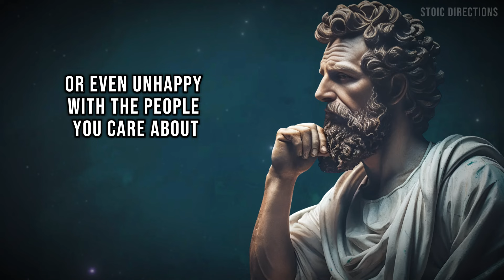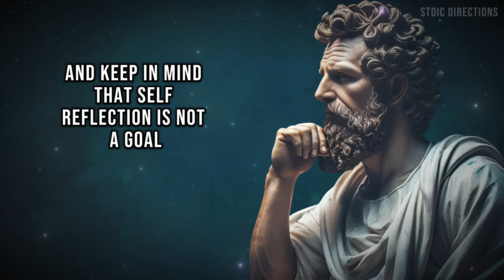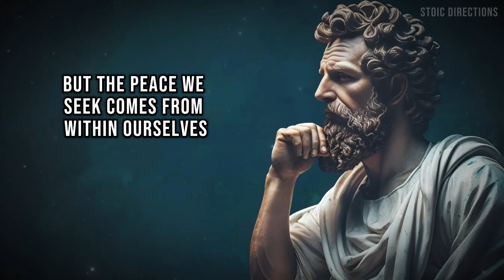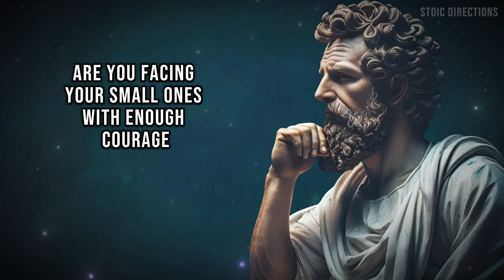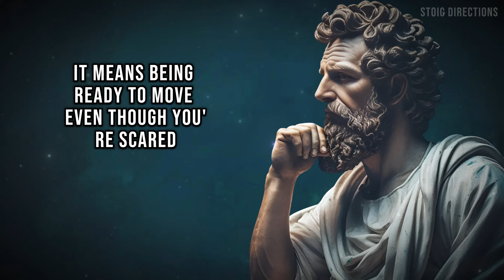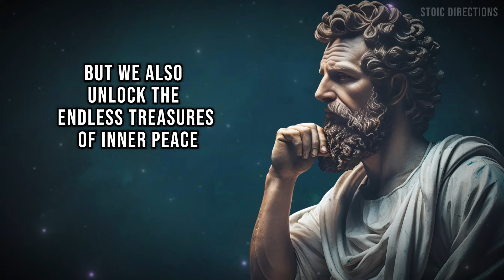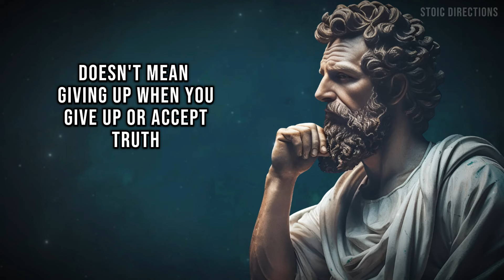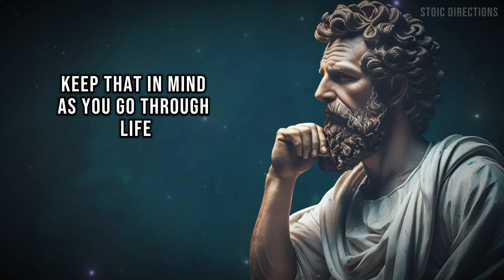FOCUS On YOURSELF Not Others| Marcus Aurelius Stoicism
In this video, we explore the importance of directing our attention inward rather than being consumed by comparison or judgment of others. Learn practical tips and insights inspired by Stoic principles to cultivate a mindset centered on personal growth and fulfillment. Join us on a journey toward greater self-awareness and resilience in the face of life's challenges.

🎯 Key Moments
00:00 INTRO
01:21 - Number 1:
05:51 - Number 2:
08:20 - Number 3:
12:51 - Number 4:
15:06 - Number 5:
20:07 - Number 6:
23:59 - Number 7:
25:47 - Number 8:
26:35 - Number 9:
32:25 - Number 10:
34:46 CONCLUSION